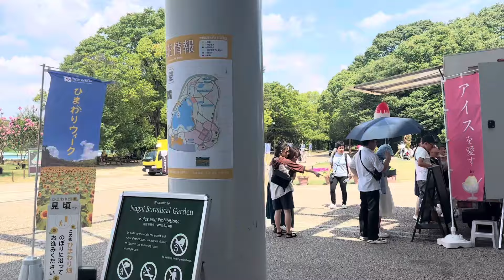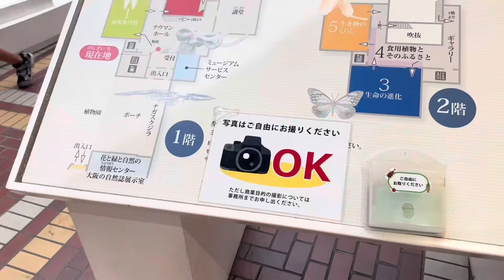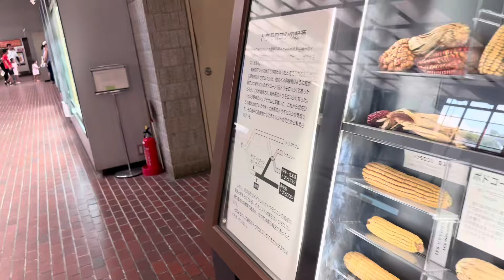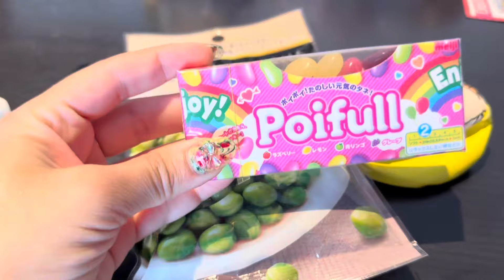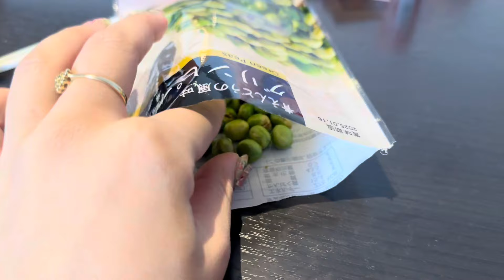فلوق بمدينة الديناصورات الحقيقية باليابان 🇯🇵💗